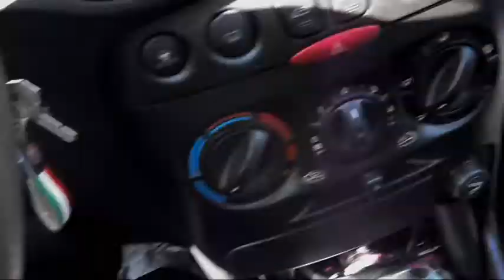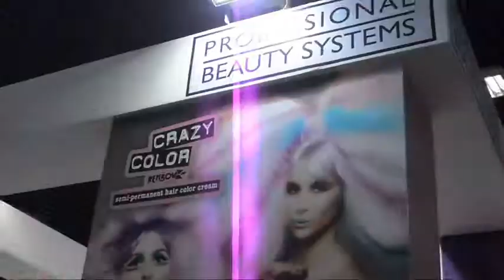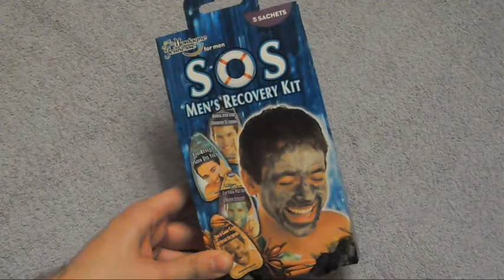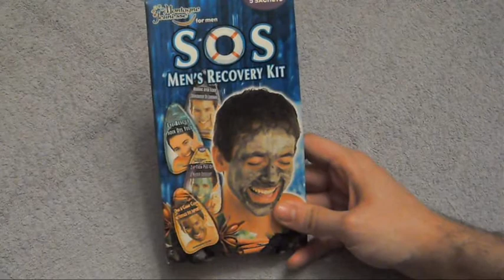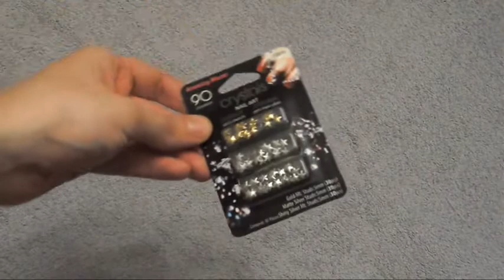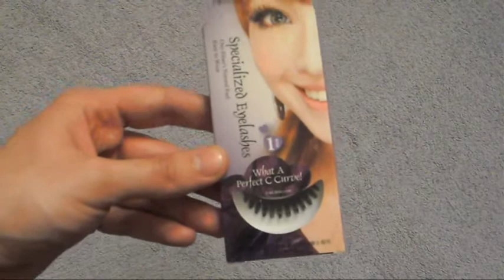COSMOPROF: vlog poratcho + acquisti patzih! ♡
L'immagine di anteprima è un fotomontaggio di un'immagine di repertorio riciclata.

Con più di un mese di ritardo (la mia puntualità da reporter) ecco un riassunto della mia giornata al Cosmoprof con tutte le poracciate che ho portato a casa. ♡